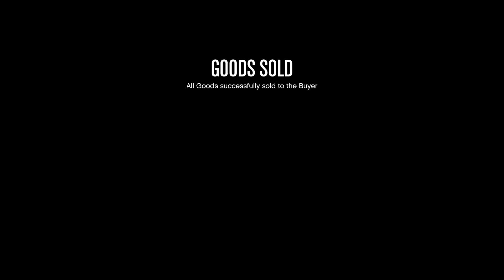GTA V 🍷🍺NightClub Management🍺🍷, 💰Sell Goods💰, 2142